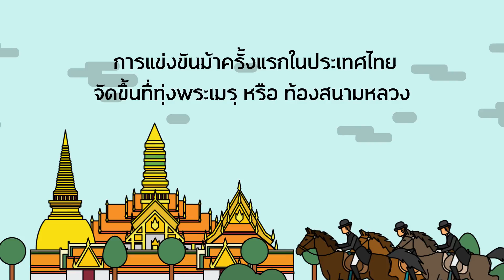แรกมีที่สยามปี2 ตอนที่ 203 : แรกมี..สนามแข่งม้า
รายการ แรกมีที่สยาม ปี2